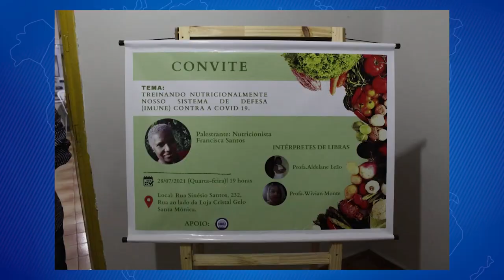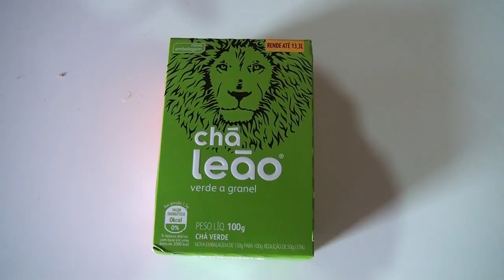NUTRICIONISTA, FRANCISCA SANTOS DAR DICAS DE COMO FORTALECER O SISTEMA DE DEFESA CONTRA A COVID-19